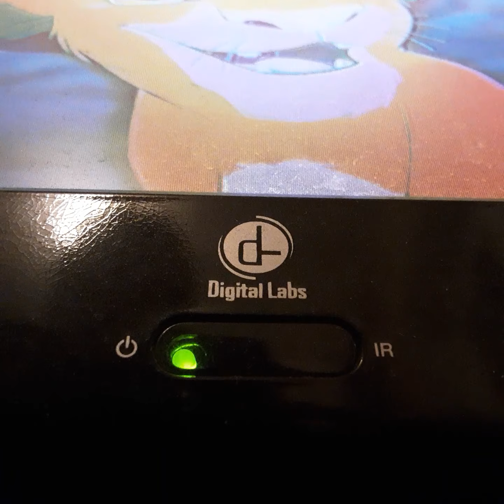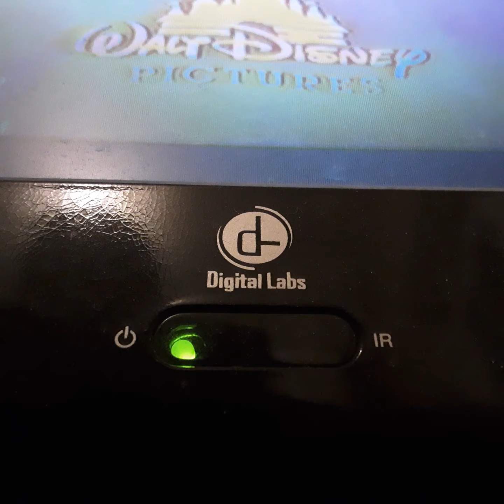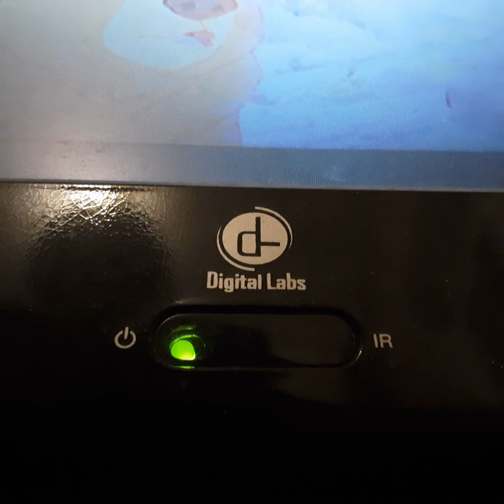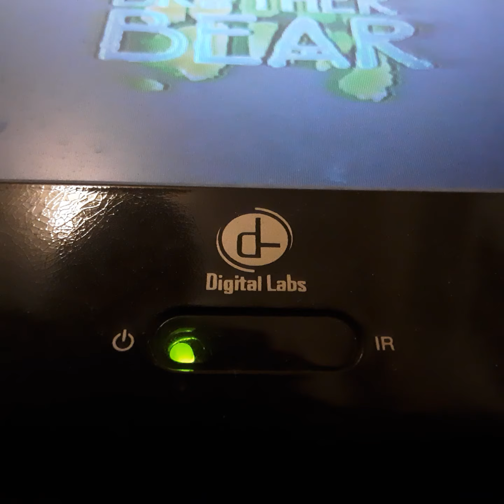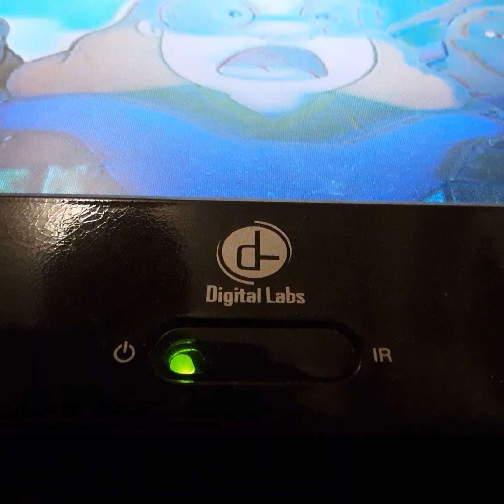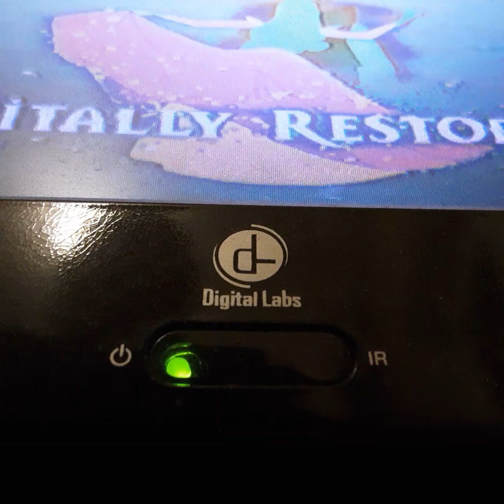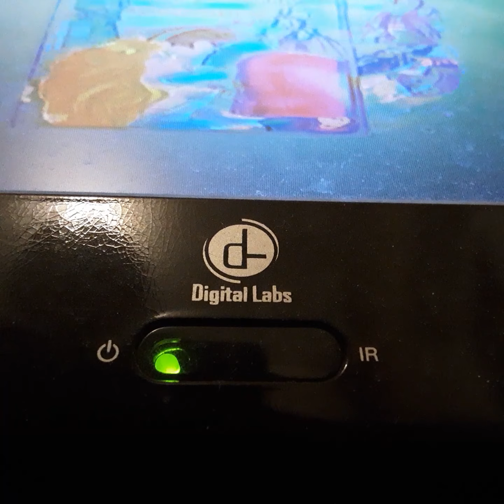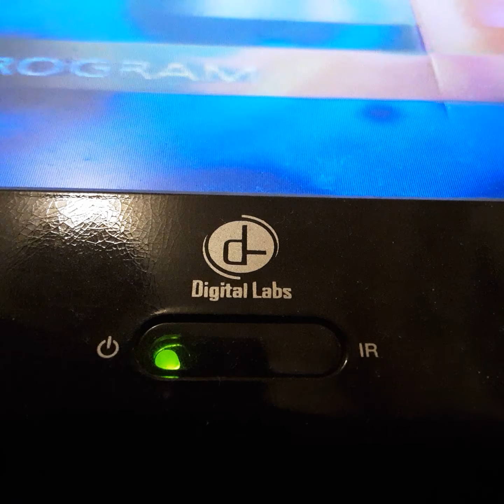Opening To Piglets Big Movie 2003 VHS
From 2003
Walt Disney Pictures Presents Piglets Big Movie Jim Comings John Fidler Carly Simon
Color 71%